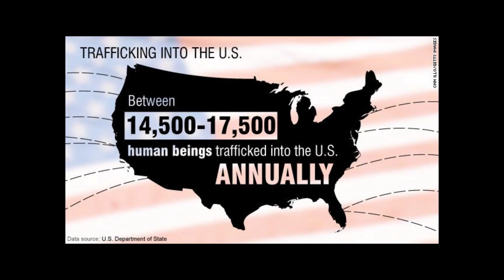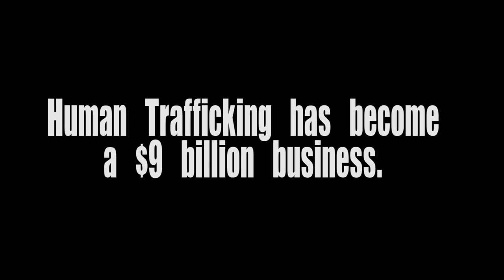Human Trafficking Protest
Clips taken from the following:

Official Eden Trailer
Official Taken Trailer
Human Trafficking Documentaries
Barack Obama
FBI Podcast
MTV Human Trafficking PSA

None of the clips are mine, but they are all effective. Call the number below to make a difference.